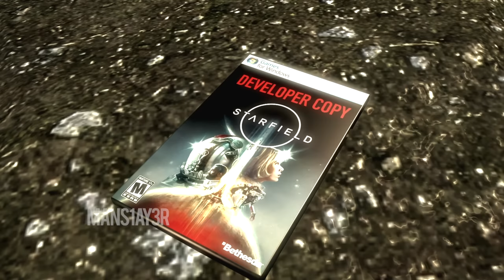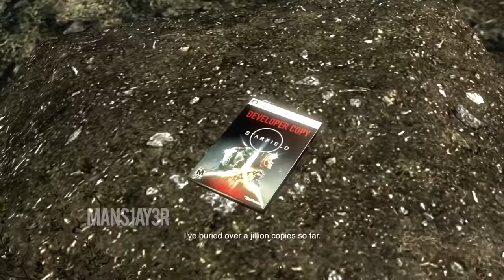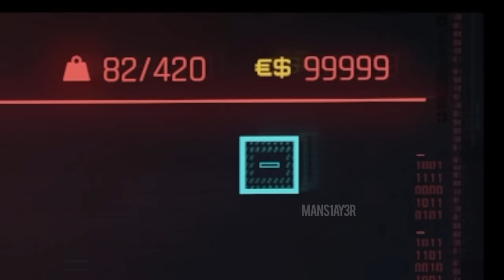HE DID NOT JUST SAY THAT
Gamertag: mans1ay3r